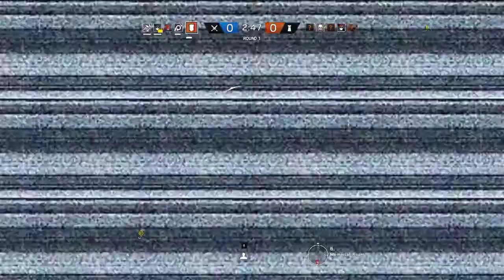Outbreak & Operation Chimera - Tom Clancy's Rainbow Six Siege - DLC - setup operators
- 1080p60 or 720p60 gameplay  - PS4 pro games  &  PC games